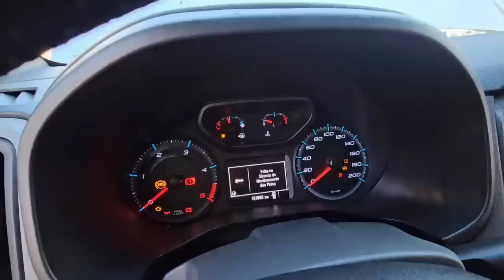VENDE-SE GM Chevrolet S10 LT diesel 4 por 4 manual LT completa cabine dupla 2018#s10executive2011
( Chevrolet S10 LT diesel 4 por 4 manual cabine dupla completa garantia de 3 meses pega seu veículo encomendado parcela o restante até 60 vezes carro revisado pronto para viajar com baixa quilometragem venha conferir de perto essa S10 LTZ ano 2018 na cor prata completa pegando seu veículo de qualquer lugar do Brasil fazendo parcelamento no restante trabalhando com financiamento bancário Chevrolet S10 LT se encontra na nossa loja S10 piseiro Goiânia Goiás Rua 55 quadra 120 Setor Central não precisa carteira assinada nem contracheque nem avalista para essa Chevrolet S10 LT diesel 4 por 4 manual ano 2018 ser sua ainda hoje

Telefone  para ligar ☎️ 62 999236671

VALOR 110mil

Quilometragem 80km

NÚMERO 1.068
QD 120 LT 2/11
SETOR CENTRAL
GOIÂNIA

(Testando 4x4)

S10(PISEIRO)